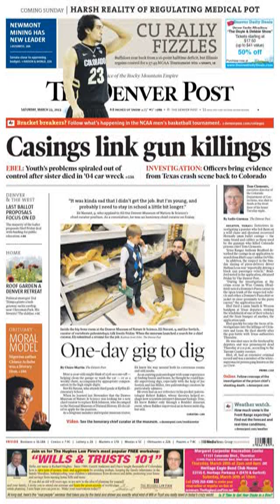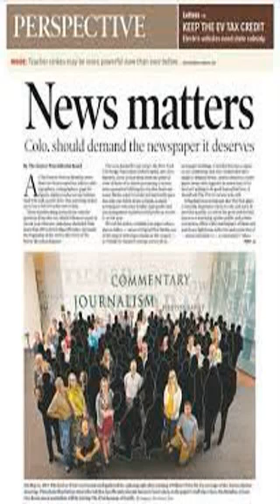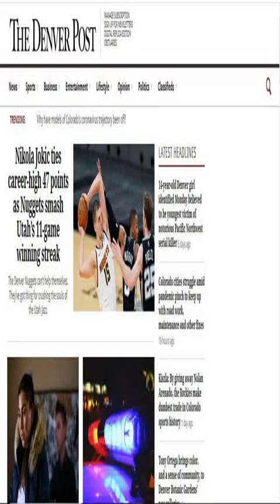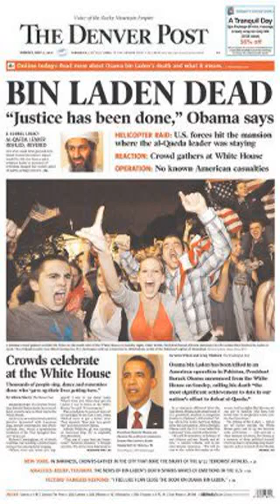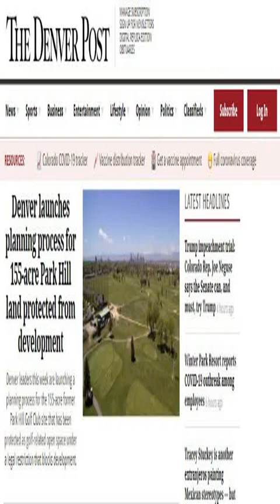The Denver Post